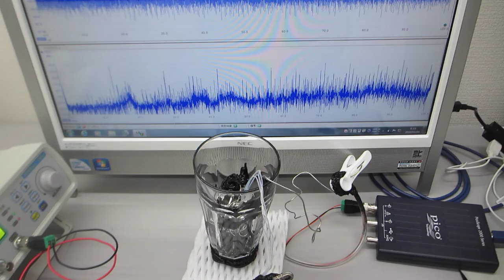超音波のダイナミック制御実験（超音波システム研究所 ultrasonic-labo）